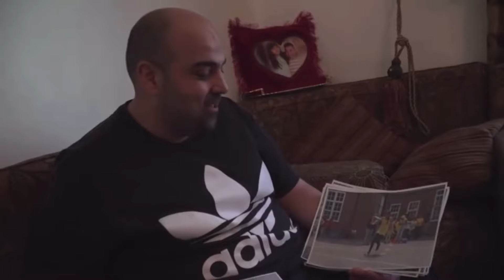THE TRAGEDY OF GRENFELL (Br. Hisam Choucair) | Trailer | The SAN Podcast #15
The fire which destroyed Grenfell Tower in June 2017 was one of the UK's worst modern disasters.

Just before 01:00 on 14 June, fire broke out in the kitchen of a fourth floor flat at the 23 storey tower block in North Kensington, West London.

Within minutes, the fire had raced up the exterior of the building and then spread to all four sides. By 03:00, most of the upper floors were well alight.

Seventy-two people died.